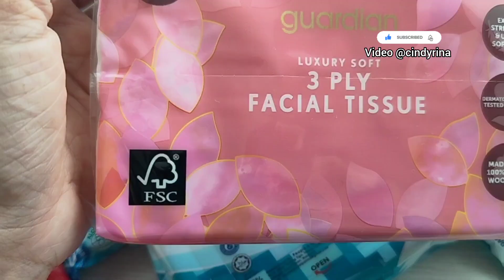[Travel] Getting Ready to Travel Again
It has been a long time since my last trip abroad. I have forgotten how to organise my luggage. The small essential items are the headache to pack. Wish me luck, ya!